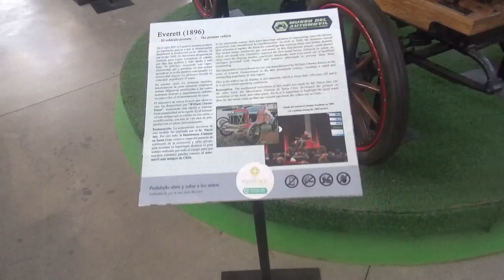Everett 1896 en Museo del Automóvil Viña Santa Cruz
En esta mi 2da ocasión en este museo fui con mi papá socio y mi medio hermano Juvenal

Lolol Región del Libertador Bernardo O'Higgins Chile 20 de Enero 2024